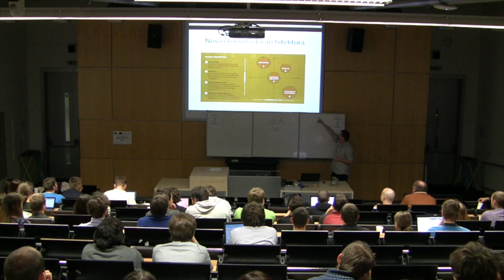Zdeněk Havelka - Industry 4.0. Změna informatického a společenského paradigmatu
GISHackathon 2015: Zdeněk Havelka - Industry 4.0. Změna informatického a společenského paradigmatu